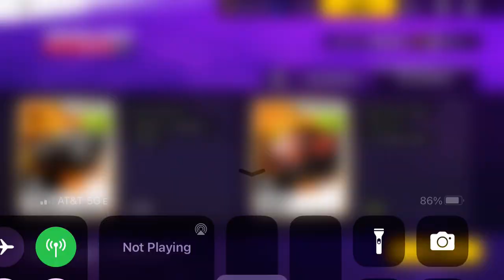Asphalt Legends Unite - Friends Unite